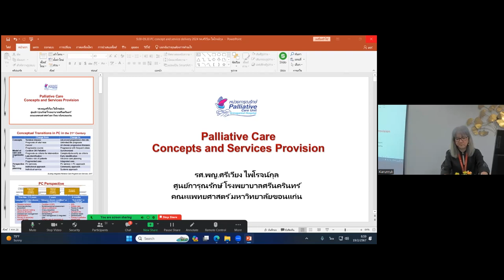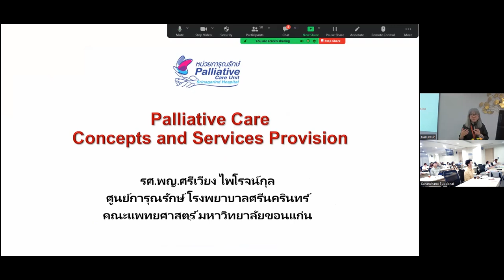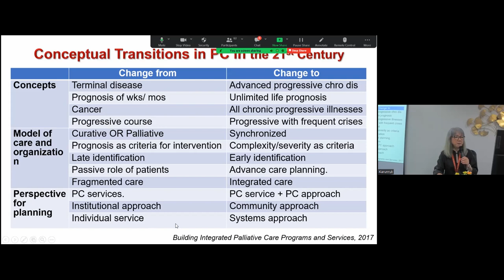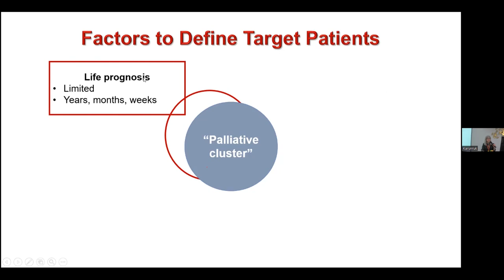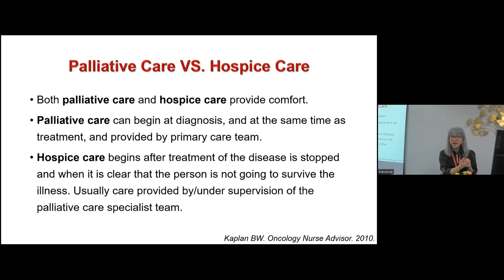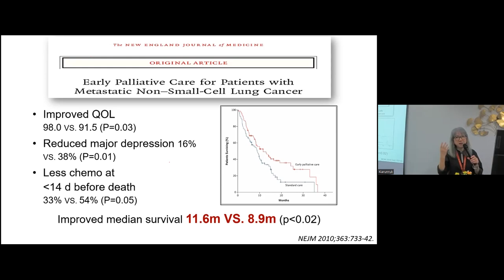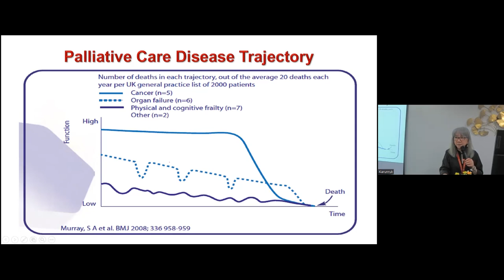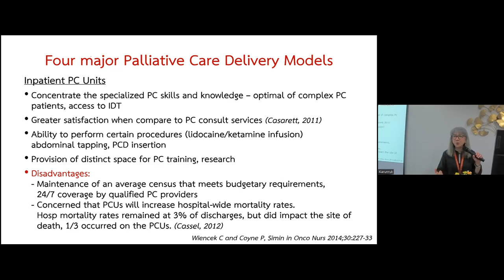DAY1 EP.1 : Palliative Care concept and serice delivery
Pain and Palliative care for Doctors
ระหว่างวันที่ 19 กุมภาพันธ์ 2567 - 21 กุมภาพันธ์ 2567

Palliative Care concept and serice delivery
โดย  รศ.พญ.ศรีเวียง ไพโรจน์กุล

00:17 รศ.พญ.ศรีเวียง ไพโรจน์กุล กล่าวเปิดงาน
04:06 เริ่มเข้าสู่เนื้อหา

จัดโดย ศูนย์การุณรักษ์ โรงพยาบาลศรีนครินทร์ คณะแพทยศาสตร์ มหาวิทยาลัยขอนแก่น และ มูลนิธิการุณรักษ์เพื่อการดูแลประคับประคอง Onsite meeting

รพ.ศรีนครินทร์ ณ ห้องประชุมการุณรักษ์ ตึก สว. ชั้น 18